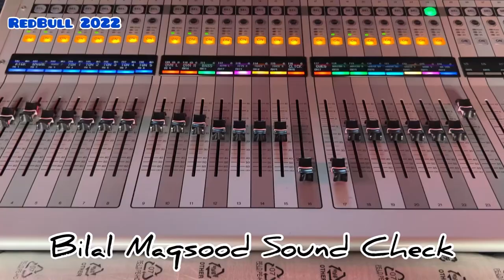BILAL Maqsood Sound Check Redbull”22